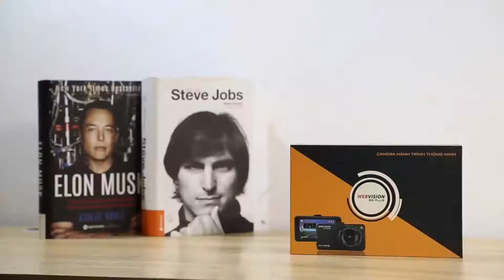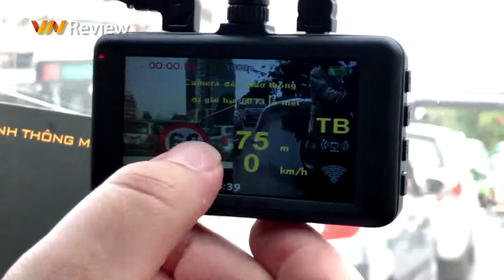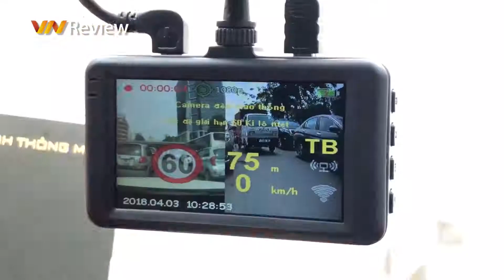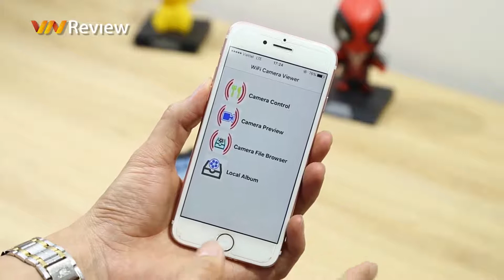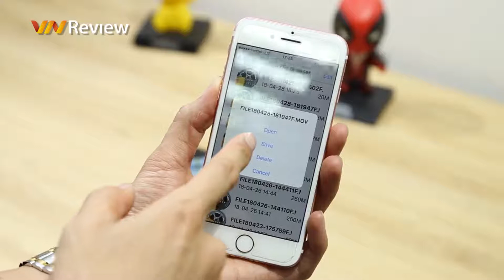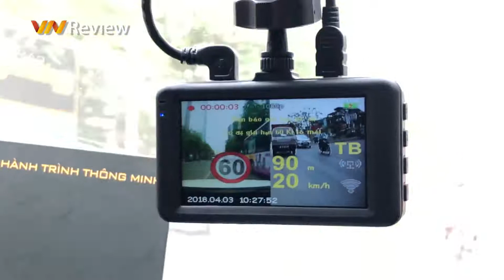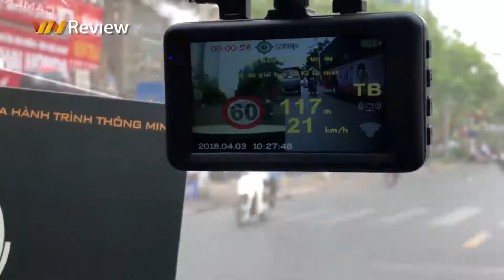Đánh giá camera hành trình Webvision S8 Plus quay nét, hỗ trợ nhiều loại cảnh báo | VnReview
Với mức giá 3,8 triệu đồng, chúng ta sẽ có camera hành trình ghi hình ở độ phân giải Full HD với cả trước và sau cùng với các tính năng bổ sung như cảnh báo lấn làn, sai làn, cảnh báo về tốc độ và cảnh báo ra vào khu vực dân cư. Điểm cộng nữa trên thiết bị này còn hỗ trợ ứng dụng để truyền tải dữ liệu từ camera về điện thoại và tích hợp ứng dụng bản đồ chỉ đường Navitel được hỗ trợ cập nhật liên tục, chính xác. Điểm trừ của Webvision S8 Plus là viên pin kèm theo có dung lượng thấp và hơi khó khăn cho những bạn không thành thạo máy tính khi cập nhật bản đồ Navitel.